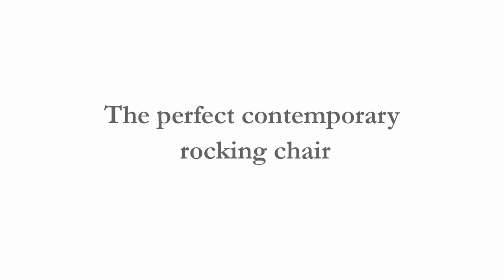Kennedy Rocking Chair - by Thrive Furniture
Thrive designs beautiful Mid-Century Modern Furniture for contemporary lifestyles. Affordable Mid Century Modern Furniture. Hand Made. American Made, and a Lifetime Guarantee! With a wide range of designer chairs, sofas, credenzas, beds, desks, coffee tables, room dividers, and more, our Made in America styles feature classic lines to fit every home.